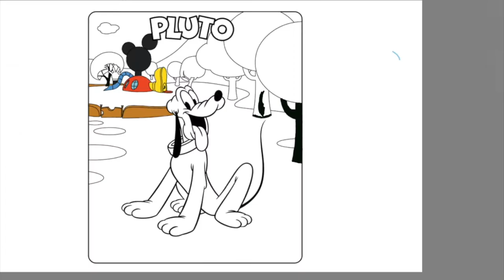Pluto Clubhouse Coloring Pages: Mickey Mouse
Today's video is all about how I digitally color Pluto from the Disney Mickey Mouse Clubhouse. I had so much fun coloring this page.

The tablets I'm using:
🖍️ Similar Coloring Book: